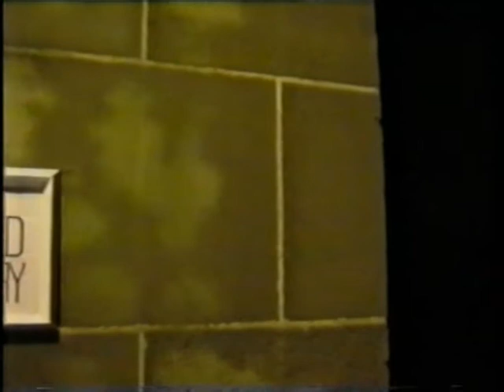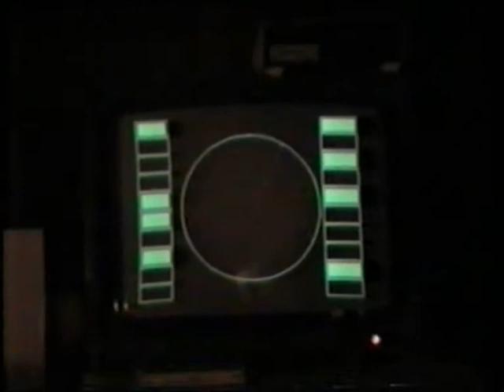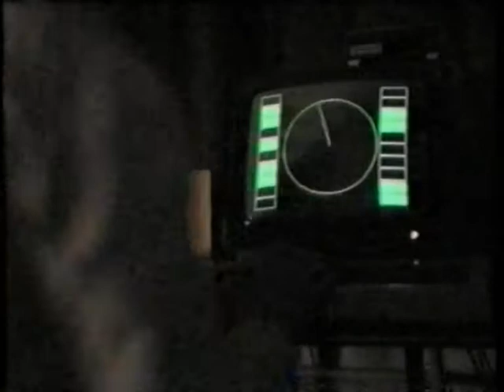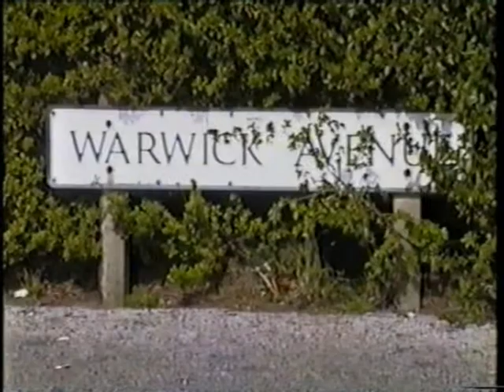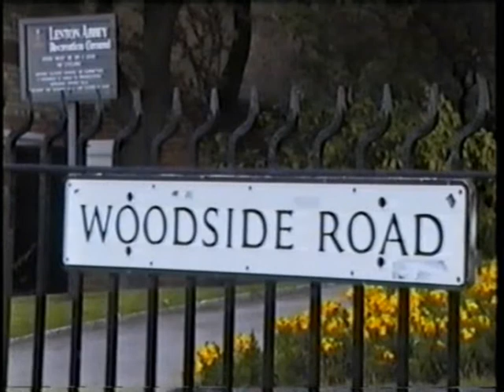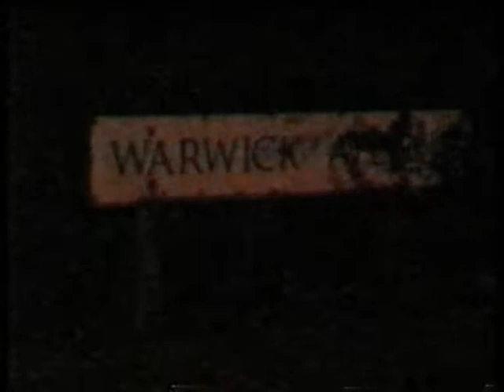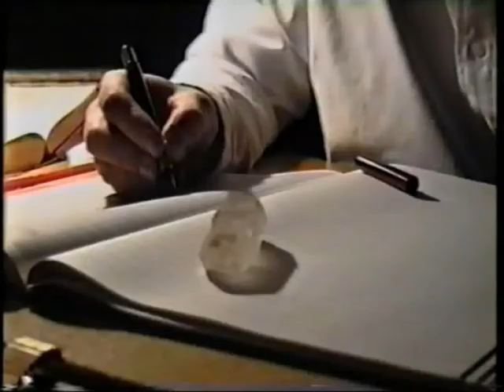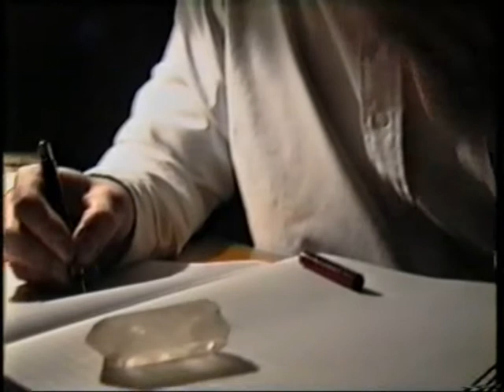The Projection Room "Crystal of Achillon" Episode One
When university astronomer Prof. Ken Lawrence issues a press release about a small meteorite, heading towards the Earth, the Doctor is - understandably - interested.

But his curiosity must remain unsatisfied whilst the Professor insists on cloaking his discovery in a shroud of secrecy. Unbeknownst to the Doctor, though, he isn't the only Time Lord with an interest in this particular piece of space debris...

Professor Lawrence's brutal death at the hands of a mysterious intruder suggests a far more sinister undertone, particularly since a peculiar crystal found at the heart of the meteorite has vanished...

Driven by his horror at the Professors violent killing, the Doctor sets about tracking the murderer down, exposing one of his longest-standing enemies, and ultimately discovers the true, horrific properties of the Professors strange crystal...

The Projection Room